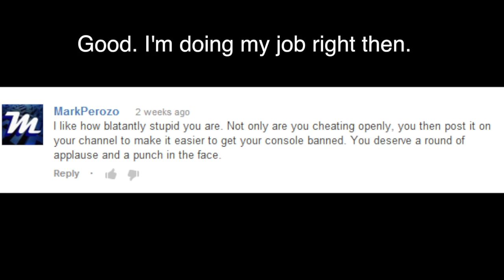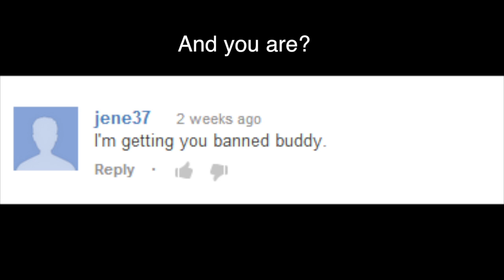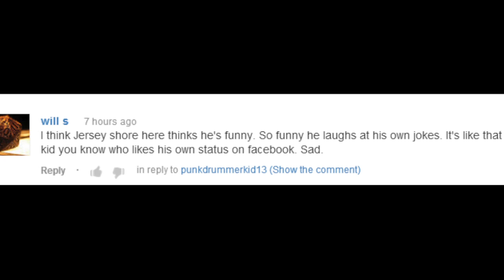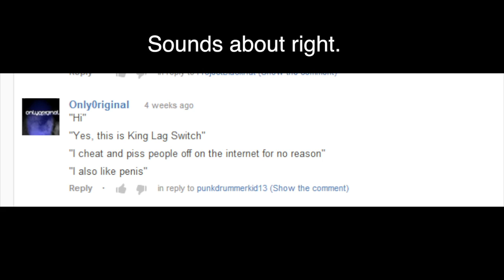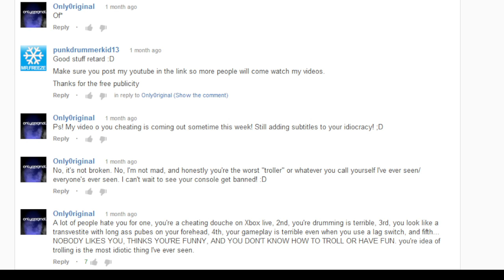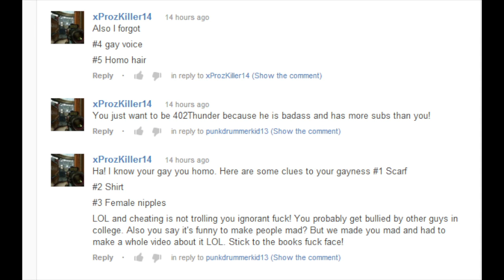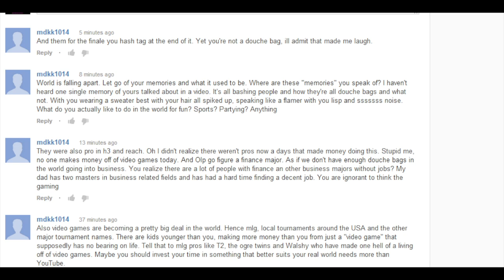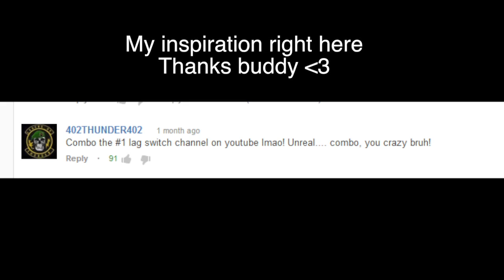ULTIMATE HATE MAIL